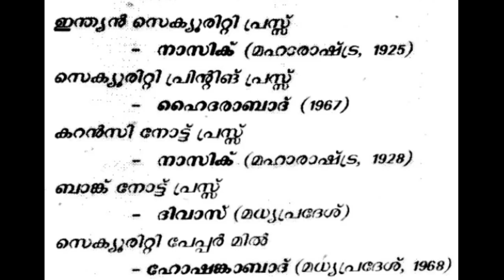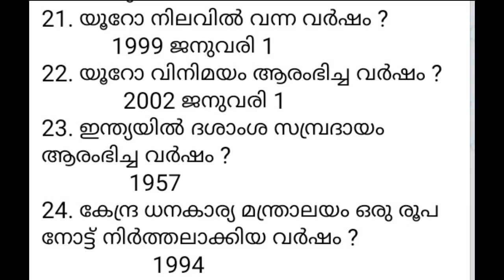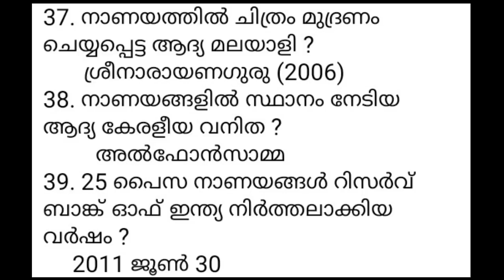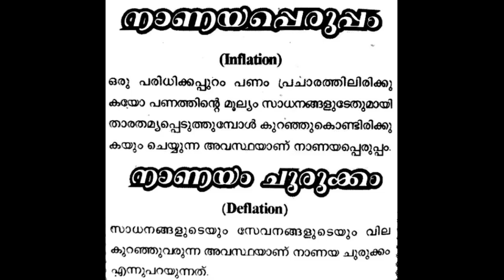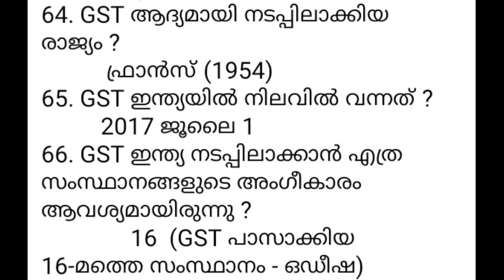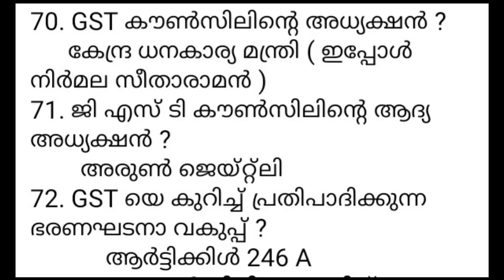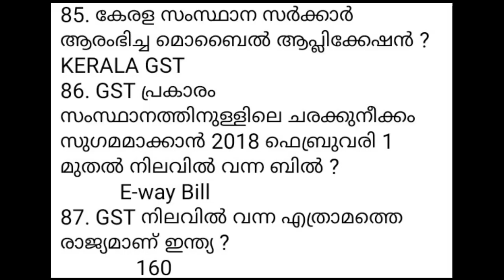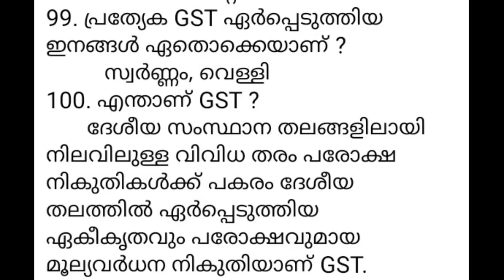LDC GK 2020 CLASS 42 | ഇന്ത്യന്‍ സാമ്പത്തിക ശാസ്ത്രം | GST, കറന്‍സി, നാണയങ്ങള്‍ | KERALA PSC LGS